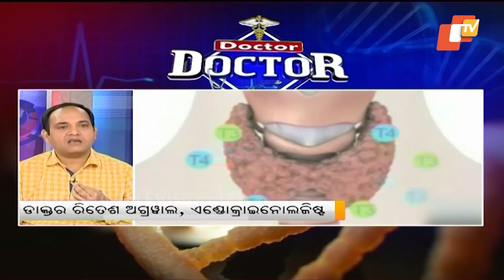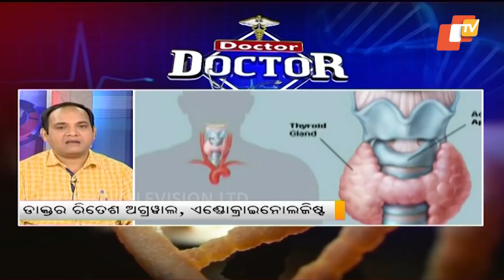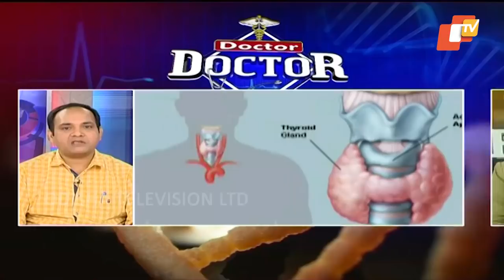Thyroid: Causes, Symptoms & Treatments | ଥାଇରଏଡ: କାରଣ, ଲକ୍ଷଣ ଏବଂ ଚିକିତ୍ସା ବିଷୟରେ ଜାଣନ୍ତୁ